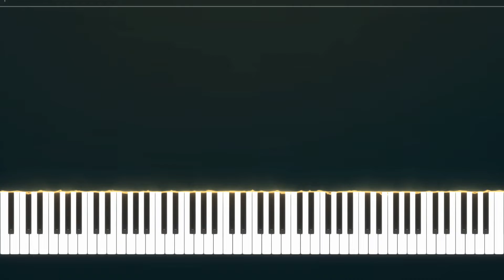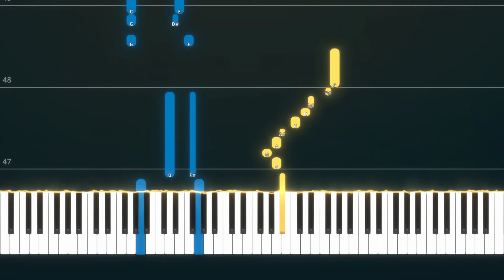Autumn Leaves PIANO TUTORIAL (Sheet in the description)